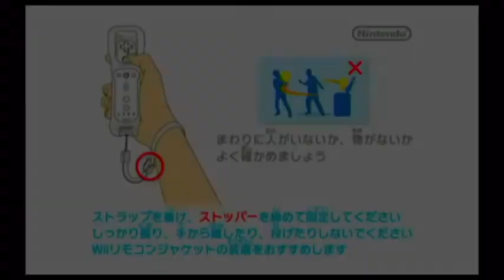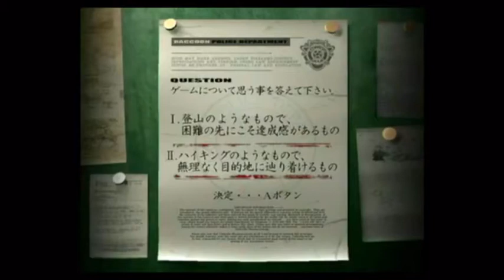超ビビりとそうでもない2人でバイオハザード☆実況プレイ【レド×うさとぅん】Part1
ホラーがとにかくダメな「レド」　と　そうでもない「うさとぅん」の実況プレイ